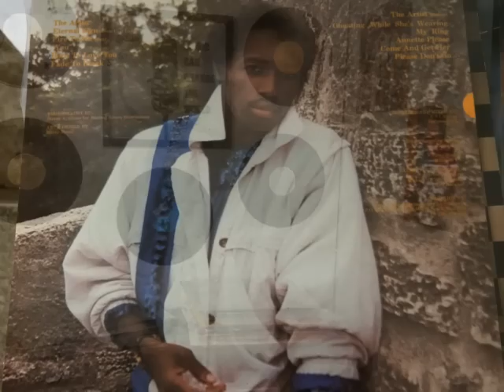Michael Sterling- Please Don't Go (1986)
A+. A Very Under Rated Soul Love Ballad